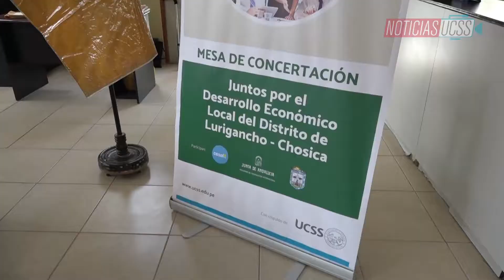Noticias UCSS: (Proyecto CIDIR)